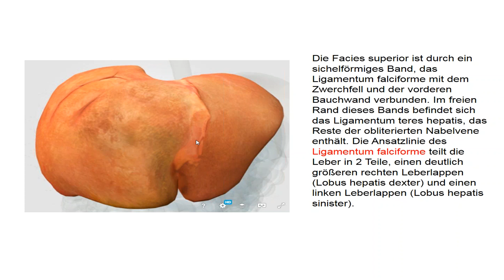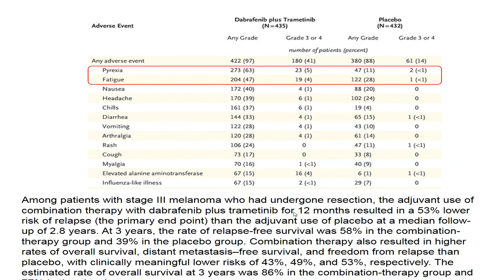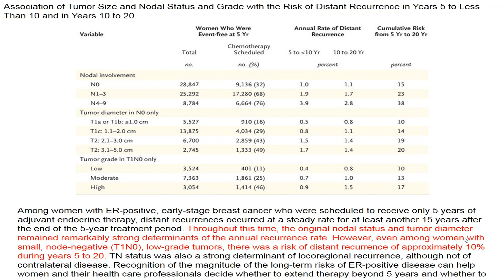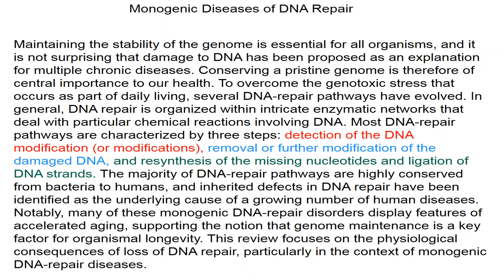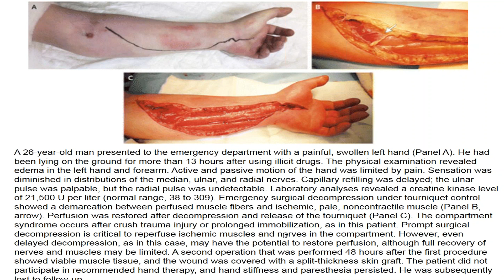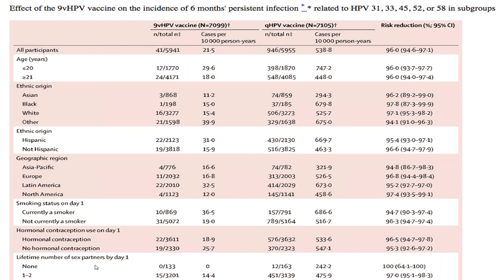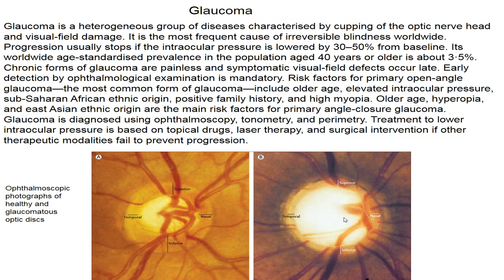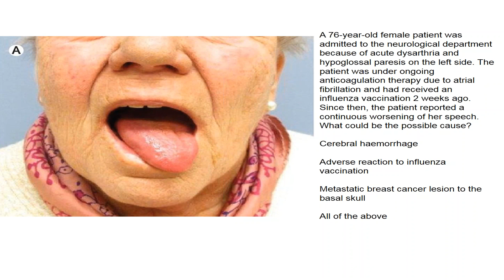Charité Clinical Journal Club by Fred Luft - 15.11.2017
The N Engl J Med image of the week shows an abdominal transverse CT at the hepatic level. An 87-year-old woman with a history of peptic ulcer disease presented with severe abdominal pain. Exam showed hypotension and diffuse abdominal tenderness. Computed tomography of the abdomen revealed a classic sign of pneumoperitoneum outlining which hepatic ligament? You are given: round ligament of the liver, gastrohepatic ligament, ligament of Trietz, falciform ligament, and hepatoduodenal ligament.  Check your anatomy knowledge. BRAF is a kinase in the RAS-RAF-MEK-ERK-(MAPK) signal transduction pathway. BRAF V600 mutations occur in about half of all malignant melanoma cases. Combination therapy with the BRAF inhibitor dabrafenib plus the MEK inhibitor trametinib improved survival in patients with advanced melanoma with BRAF V600 mutations. Investigators sought to determine whether adjuvant dabrafenib plus trametinib would improve outcomes in patients with resected, stage III melanoma with BRAF V600 mutations. In a double-blind, placebo-controlled, phase 3 trial, they randomly assigned 870 patients with completely resected, stage III melanoma with BRAF V600E or V600K mutations to receive oral dabrafenib at a dose of 150 mg twice daily plus trametinib at a dose of 2 mg once daily (combination therapy, 438 patients) or two matched placebo tablets (432 patients) for 12 months. The primary end point was relapse-free survival (Glaxo and others). Inhibiting both BRAF and MEK was better than inhibiting BRAF alone. Immune checkpoint inhibition has proven efficacy in patients with malignant melanoma. Nivolumab and ipilimumab are immune checkpoint inhibitors that have been approved for the treatment of advanced melanoma. In the United States, ipilimumab has also been approved as adjuvant therapy for melanoma on the basis of recurrence-free and overall survival rates that were higher than those with placebo in a phase 3 trial. Investigators financed by nivolumab producers (Bristol-Myers and others), wanted to determine the efficacy of nivolumab versus ipilimumab for adjuvant therapy in patients with resected advanced melanoma. Nivolumab beats ipilimumab. The administration of endocrine therapy for 5 years substantially reduces recurrence rates during and after treatment in women with early-stage, estrogen-receptor (ER)–positive breast cancer. Extending such therapy beyond 5 years offers further protection but has additional side effects. We inspect a massive meta-analysis that gives us information on the recurrence risk. In patients undergoing aortic-valve or mitral-valve replacement, either a mechanical or biologic prosthesis is used. Biologic prostheses have been increasingly favored despite limited evidence supporting this practice. Investigators compared long-term mortality and rates of reoperation, stroke, and bleeding between inverse-probability-weighted cohorts of patients who underwent primary aortic-valve replacement or mitral-valve replacement with a mechanical or biologic prosthesis in California in the period from 1996 through 2013.  Mortality was lower among patients up to 70 years of age who received a mechanical mitral valve than among those who received a biologic prosthesis, whereas mechanical aortic valves were associated with lower mortality among patients up to 55 years of age. In both cases, the implantation of a mechanical prosthesis was associated with a significantly lower risk of reoperation but a greater risk of bleeding and, in some age groups, stroke than was implantation of a biologic prosthesis. It is uncertain whether or not the duration of red-cell storage affects mortality after transfusion among critically ill adults. In an international, multicenter, randomized, double-blind trial, Investigators assigned critically ill adults to receive either the freshest available, compatible, allogeneic red cells (short-term storage group) or standard-issue (oldest available), compatible, allogeneic red cells (long-term storage group). The primary outcome was 90-day mortality. Old cells, like old people, are apparently better than believed. Maintaining the stability of the genome is essential for all organisms, and it is not surprising that damage to DNA has been proposed as an explanation for multiple chronic diseases. We inspect a monogenic diseaeses of DNA repair review.